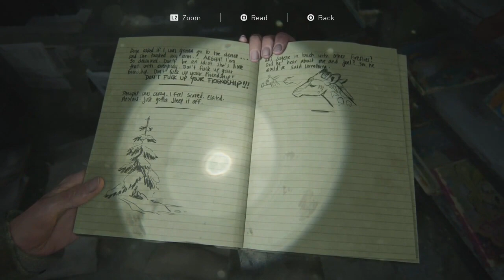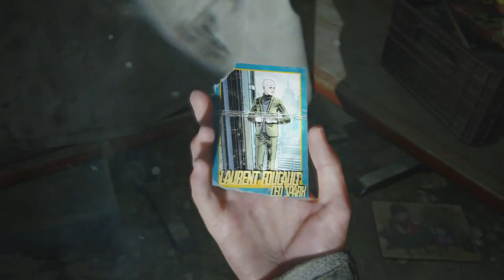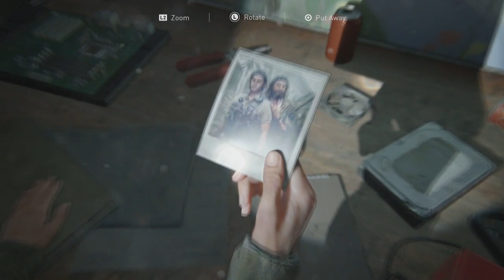The Last of Us Part 2 Walktrough- Part 3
This is part 3 of my walkthough for The Last of Us Part 2. I've really enjoyed playing this game and in my opinion The Last of Us Part 2 is one of the best games I have played this year! I will continue to upload my walkthrough all the way through the whole game. I also want to know what everyone thought about this game after playing it? Let me know down in the comments.